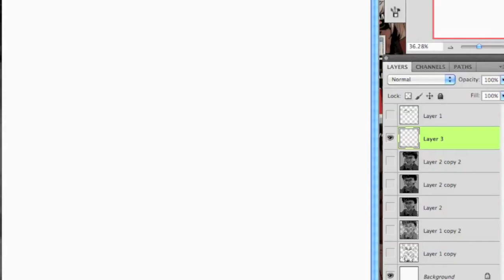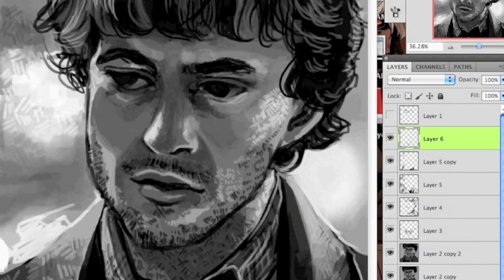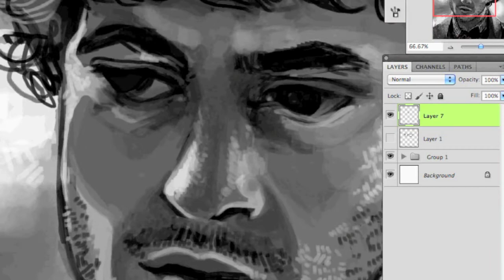Drawing time laspe process- Will Graham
I haven't used my screen capture software in so long, it cut half of the video off for some reason. This is somewhat of a progress video I guess but not really. (I haven't created content in 11 billion years oh my goodness) ...I'm not really happy with it but I had to do something while my internet was out.

Anyways, Will Graham (played by Hugh Dancy) in NBC's Hannibal.